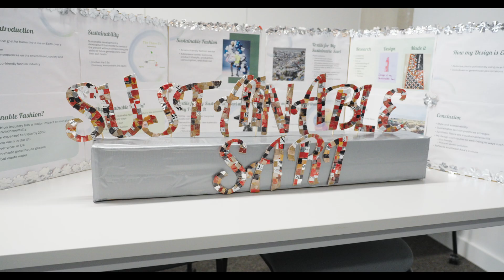BIEA STEM 2024 Final Showcase Highlights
The BIEA STEM Competition 2024 Final, held in London, brought together young innovators from eight countries to tackle pressing issues in the fashion industry through their groundbreaking projects. This year's theme, "Sustainable Styles: Threads of the Future," inspired students to develop creative solutions for a more sustainable fashion world.